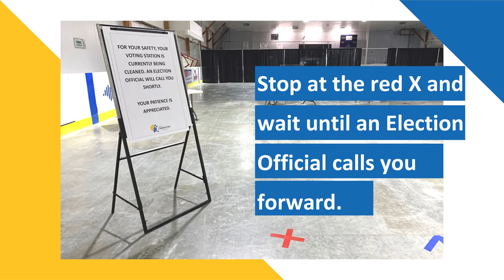City of Dawson Creek By-election 2020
The City of Dawson Creek is hosting a By-election on October 17, 2020 to fill one vacant position for City Councillor. To view more information about the By-election, please visit the City